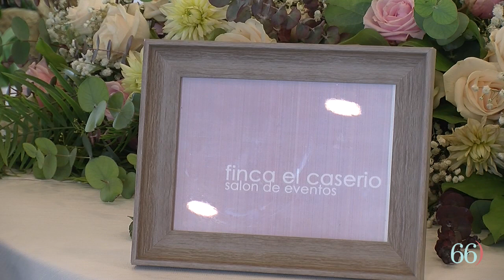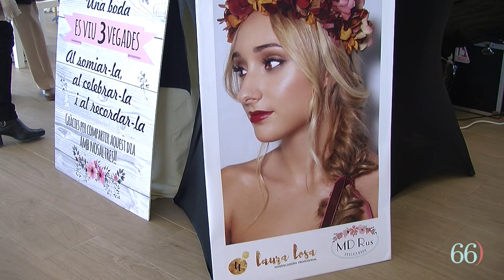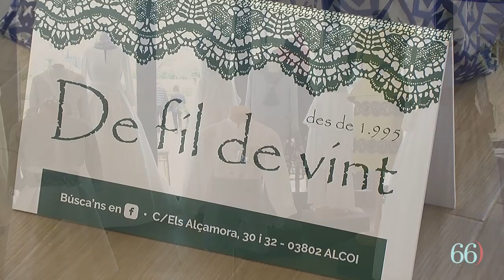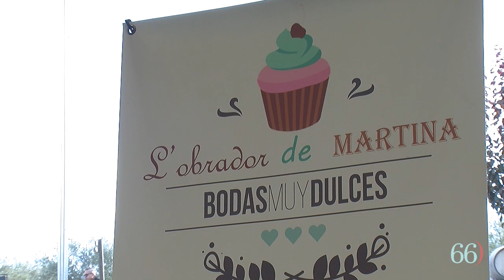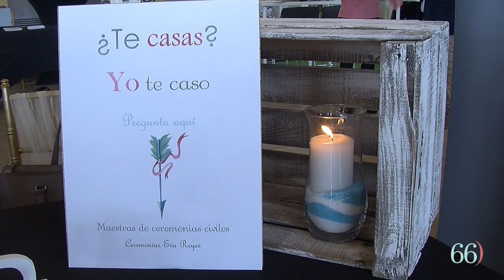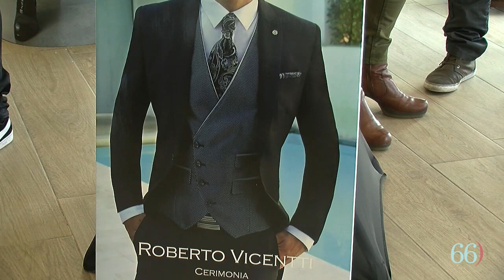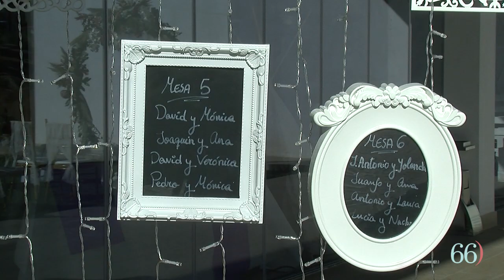Feria Cásate Conmigo 2018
Se ha celebrado en la Finca El Caserío